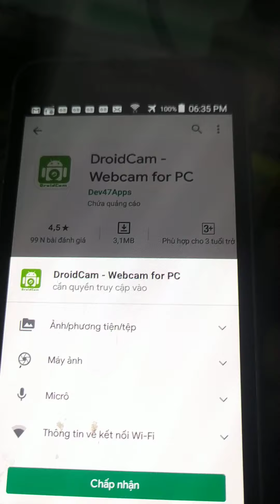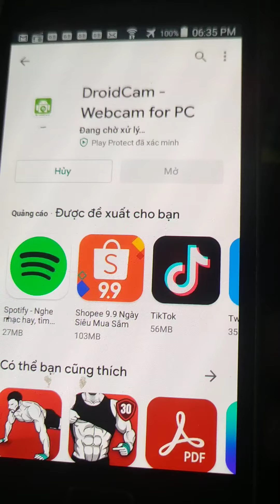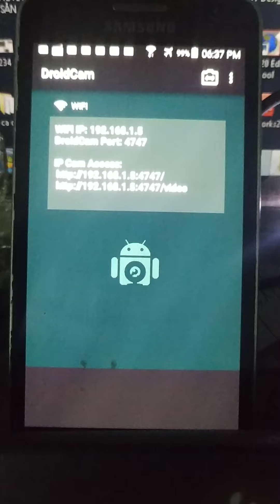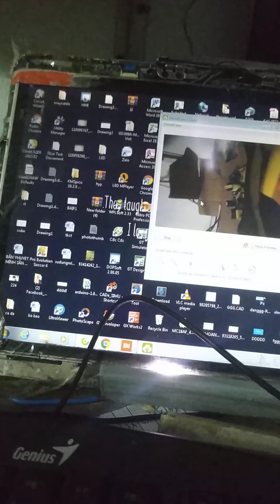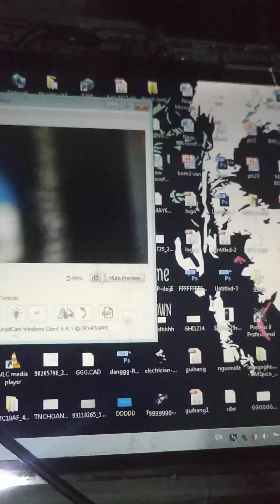Cách sử dụng điện thoại làm camera webcam cho máy tính học và day onlien trực tuyến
Cách sử dụng  điện thoại làm camera cho máy tính  học và day onlien trực tuyến
học online từ xa ,đùng điện thoại làm camera cho máy không có webcam
từ khóa tải app trên chplay :droidcam